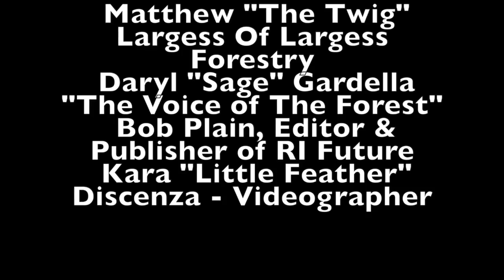TREE TALK - FISHERVILLE BROOK 3.29.13